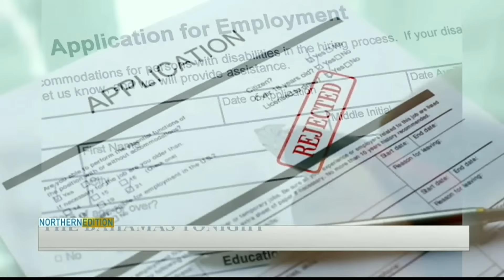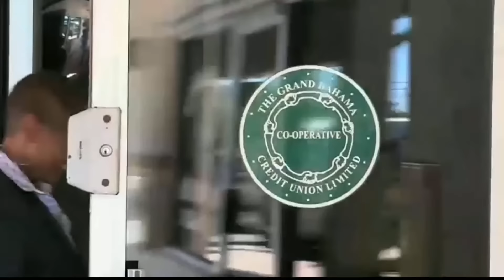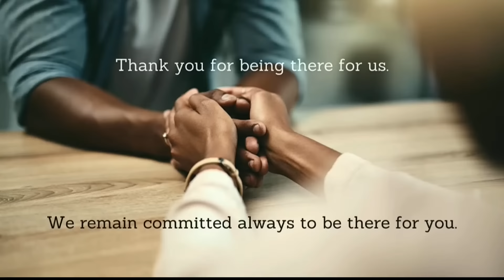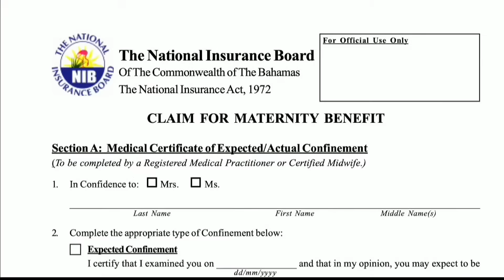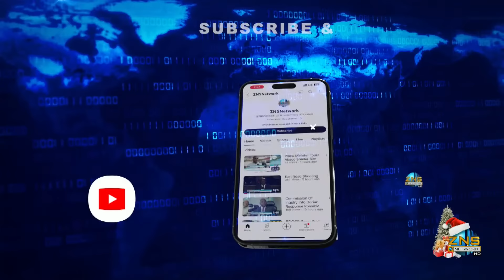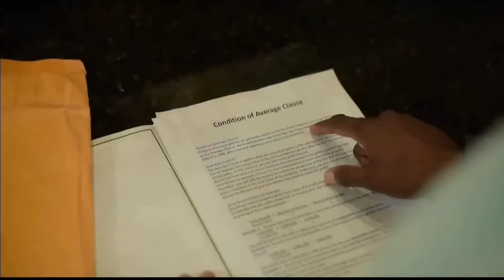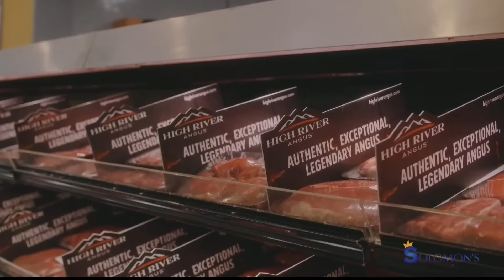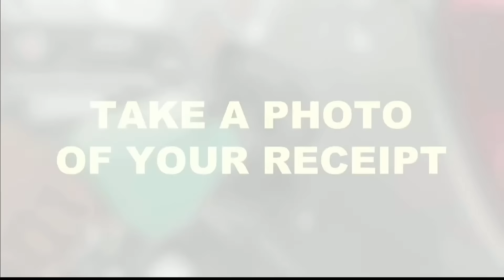The National Report - November 30th, 2023